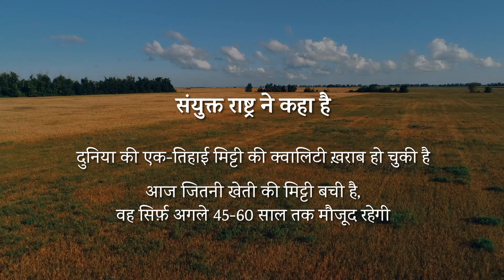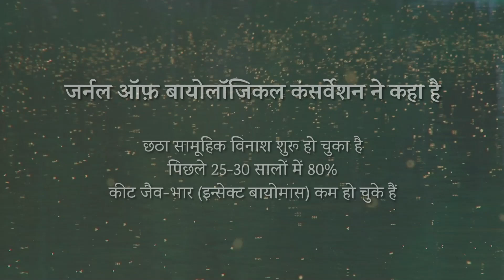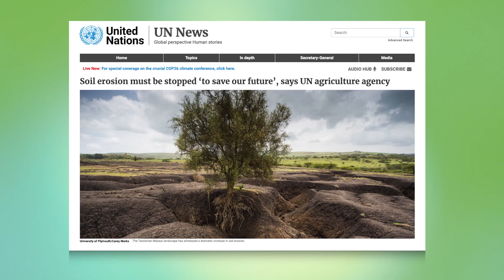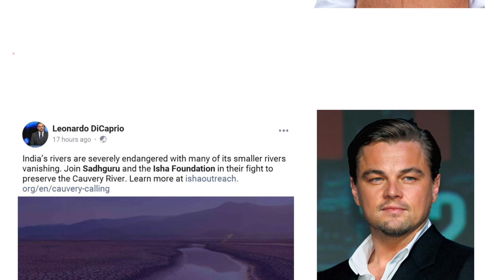बचाएं मिट्टी: अगर ये ना हुआ, तो हमारे जीवन को है खतरा | Conscious Planet | Sadhguru Hindi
कॉन्शियस प्लैनेट, मिट्टी और धरती के प्रति जागरूकता पैदा करने वाला एक ऐसा अभियान है, जो पूरी दुनिया के लोगों तक पहुंचेगा। यह अभियान, सभी देशों की सरकारों को यह बताना चाहता है कि उन देशों में रहने वाले लोग, मिट्टी और पर्यावरण में नए प्राण भरने के लिए एक नीति की मांग करते हैं।

3 अरब से अधिक लोगों का समर्थन जुटाने और जताने के लिए, सद्गुरु अकेले मोटरसाइकिल की सवारी करते हुए 24 देशों से गुजरेंगे, और 30,000 किलोमीटर की दूरी तय करेंगे।

यह रैली लंदन में शुरू होगी और दक्षिण भारत में समाप्त होगी, जहां सद्गुरु द्वारा शुरू की गई कावेरी पुकारे अभियान के तहत 107, 000 किसानों को सक्षम बनाया गया है। इन किसानों ने मिट्टी और कावेरी नदी में नए प्राण भरने के लिए, 6 करोड़ 20 लाख पेड़ लगाने में मदद की है।

नागरिकों की सक्रिय भागीदारी यह तय करेगी कि पर्यावरण से जुड़े मुद्दे चुनावी मुद्दे बन जाएं, ताकि सरकारें नीतियां बनाएं और पर्यावरण संबंधी समस्याओं के समाधान के लिए बजट सुनिश्चित करके ये सरकारें नीतियों को स्थाई रूप से लागू कर सकें।

पर अधिक जानकारी प्राप्त करें
ConsciousPlanet # मिट्टी बचाओ